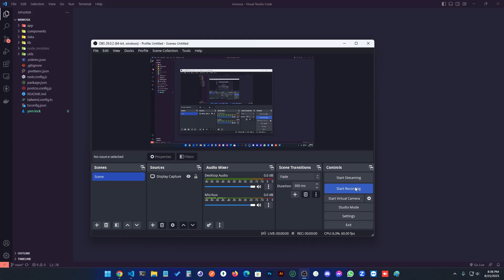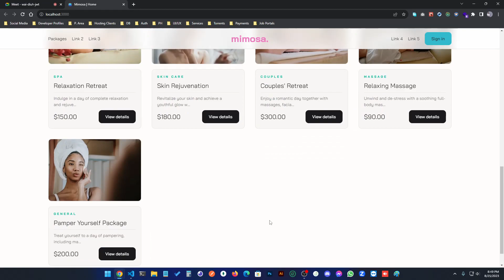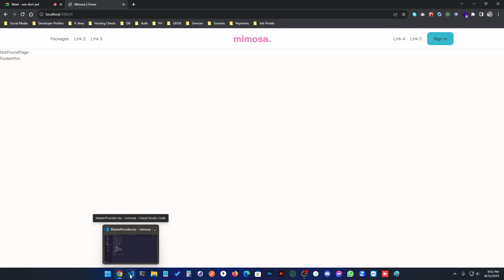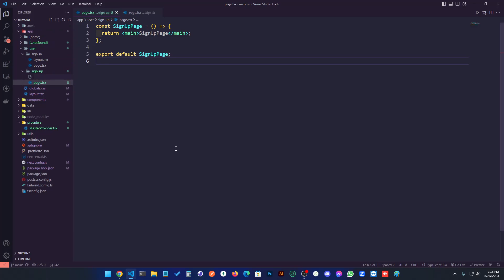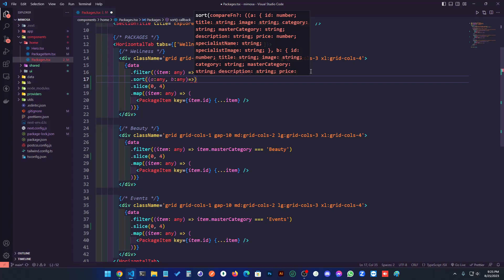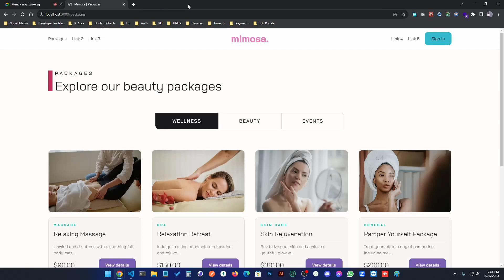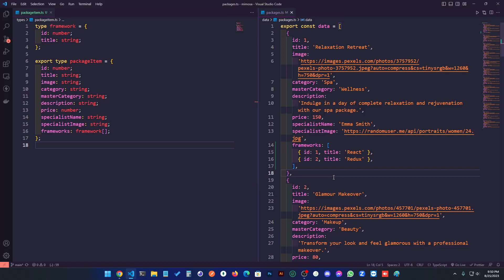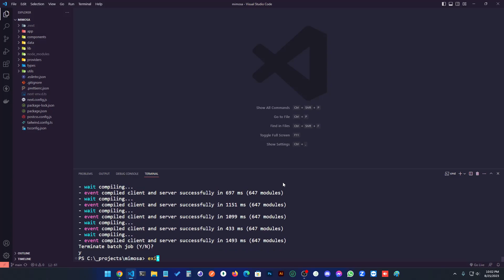mimosa day 5